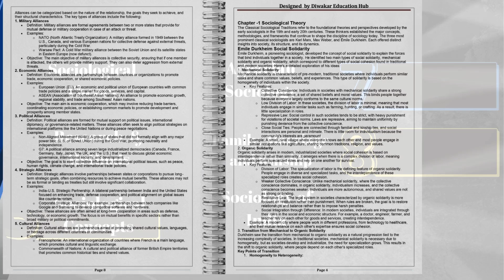GATE Sociology Latest Theory Books